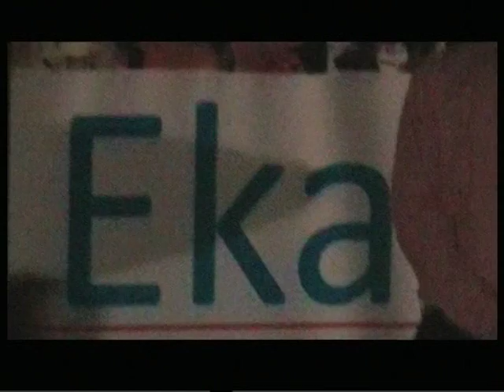Fire walking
This is the third part of the program conducted by Eka Academy for its client, Wockhardt at Aurangabad in Oct 2014. This program had three activities. The first video showed the power of mind over body...when a person is telling something that the believes in, his entire body cooperates with him to give him extraordinary strength. The second video continueds the bar bending and takes the viewers to the introduction of firewalking.  This third video is exclusively on firewalking.  At Eka Academy, our highly competent and experienced facilitators combine the principles of physics and psychology to create activities that makes a lasting impression on the participants and extract exponential efficiency from them.